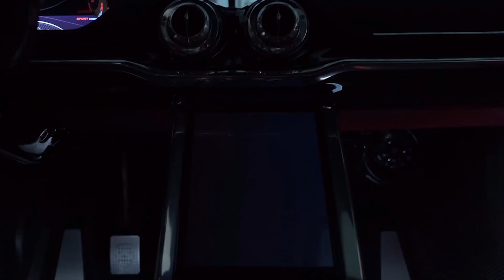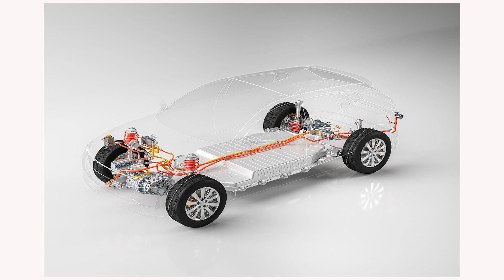The Environmental Impact of Electric vs. Gasoline Cars.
The environmental impact of electric vehicles (EVs) versus gasoline cars is a critical consideration in the ongoing transition to sustainable transportation. Electric vehicles, such as EVs, offer numerous environmental benefits compared to traditional gasoline cars. They significantly reduce greenhouse gas emissions and air pollution, thereby lowering the overall carbon footprint associated with transportation. This positive change is primarily attributed to their energy efficiency, which relies on cleaner and renewable energy sources. Electric vehicle benefits extend to the reduction of reliance on fossil fuels, leading to a significant decrease in carbon emissions. The shift to EVs promotes a move towards cleaner energy sources and contributes to the fight against climate change.